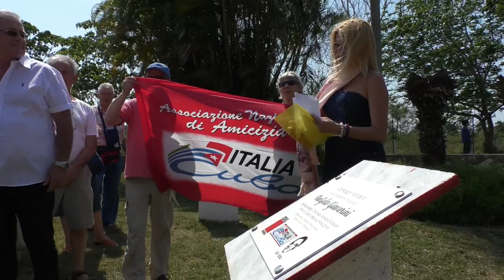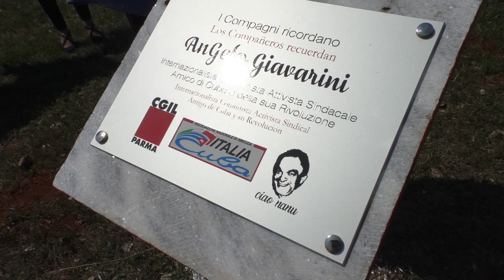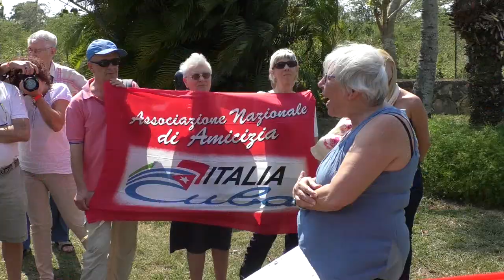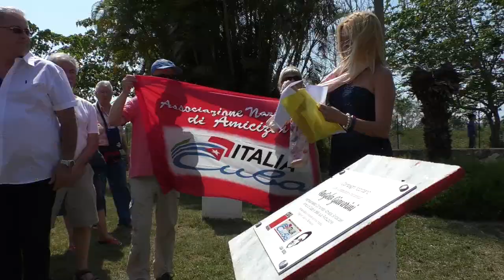`Cuba es una pequeña luz: si se apaga se apaga el mundo´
Preguntamos a María Tamburello, de la Asociación Nacional de Amistad Italia-Cuba, cómo ve el cambio en el gobierno de Cuba y qué piensa de la nueva dirección política del país. Fuente